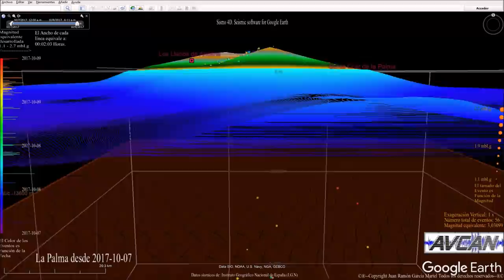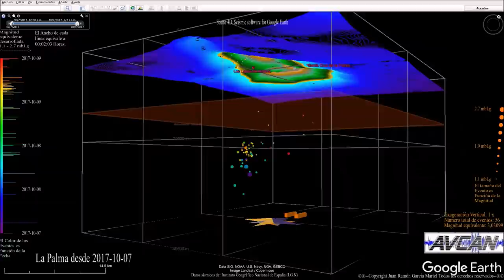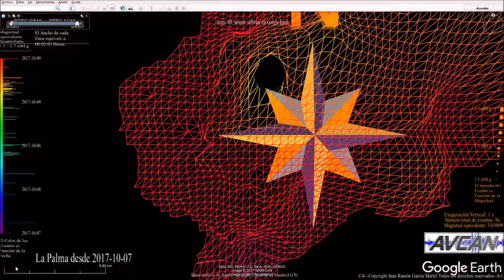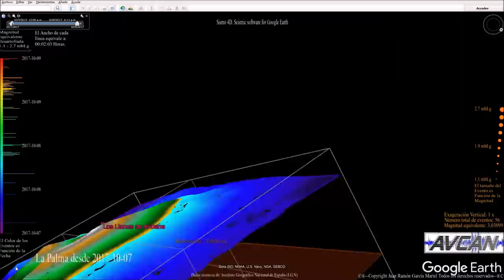Enjambre sismovolcánico en La Palma Octubre 2017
Diversas vistas del enjambre simovolcánico en la canaria isla de La Palma: Evolución de la sismicidad, La sismicidad en modo estático, Un posible perfil sísmico  y el tráncito de la sismicidad promedio ponderada por energía liberada en dos días de enjambre.